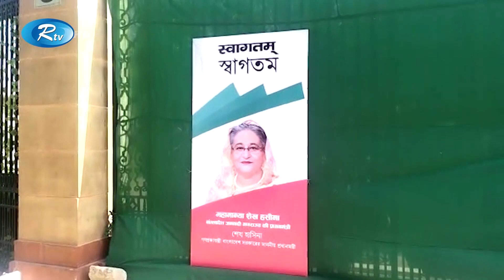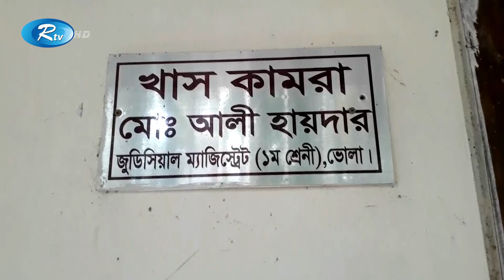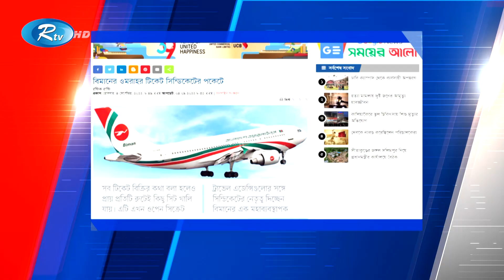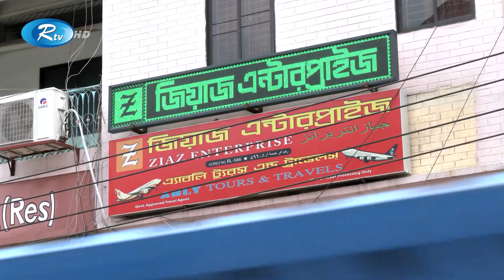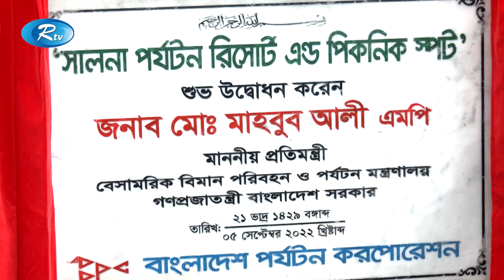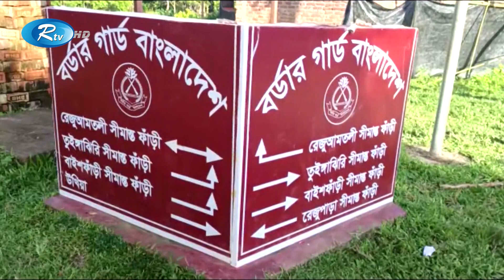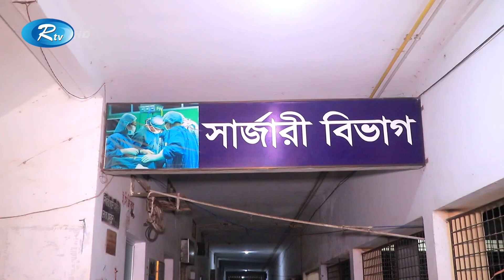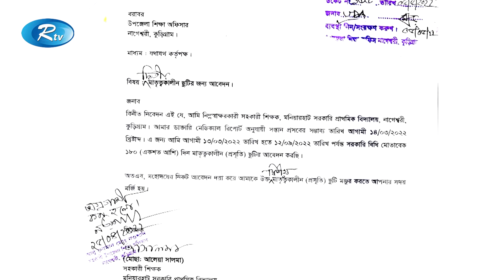Rtv Sondhar News | সন্ধ্যার সংবাদ | ৫ সেপ্টেম্বর, ২০২২